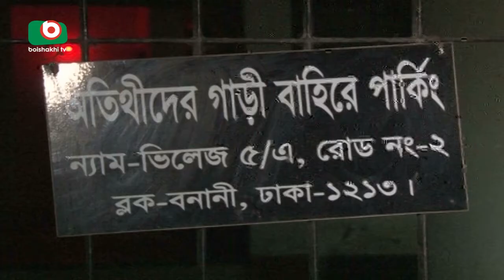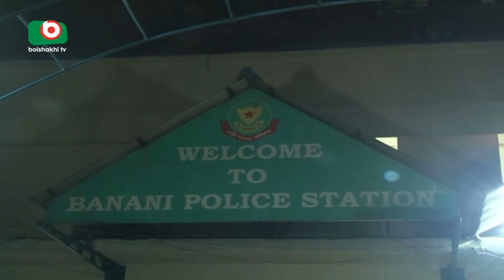Banani Rape In Bithday Party | Sahnaj | 6Jul17